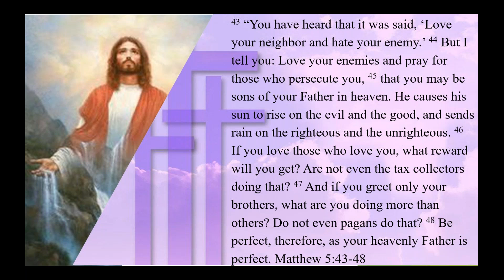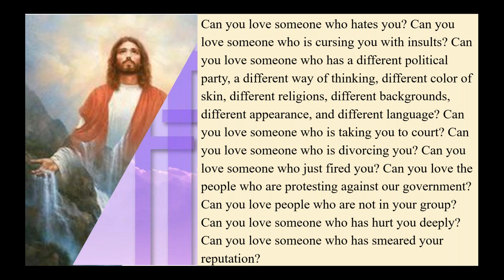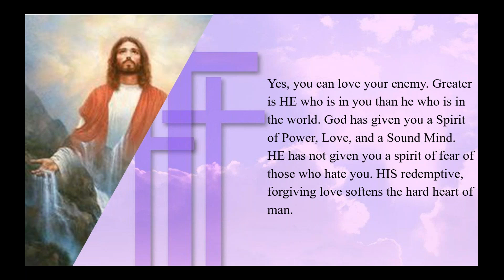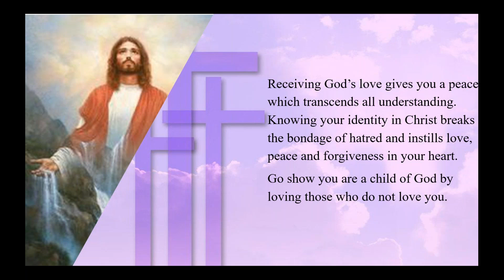Kingdom Living Depth of Love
It easy to love those who love, care and affirm you. Even terrorists and mafia members love those who love and affirm and value them. Jesus has called us to an agape love of our enemy. This love is Christ in you, the Hope of Glory living in you. The enemy wants us to only associate with those who love and affirm us. We have no impact in the Kingdom of God if we are just singing to the choir.